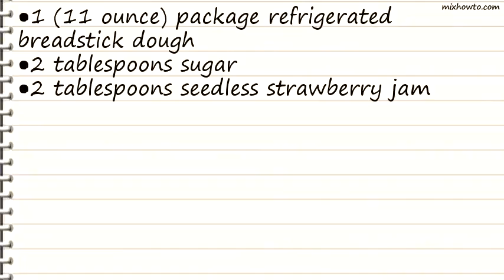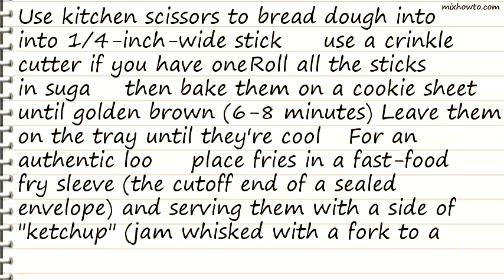Recipe Faux French Fries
INGREDIENTS:
●1 (11 ounce) package refrigerated breadstick dough
●2 tablespoons sugar
●2 tablespoons seedless strawberry jam